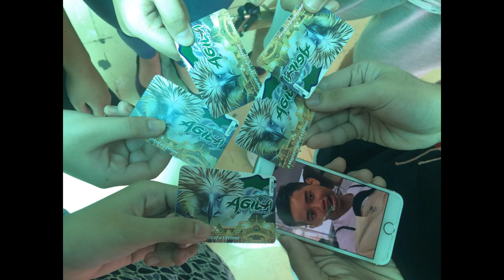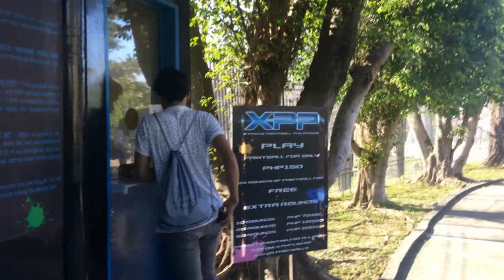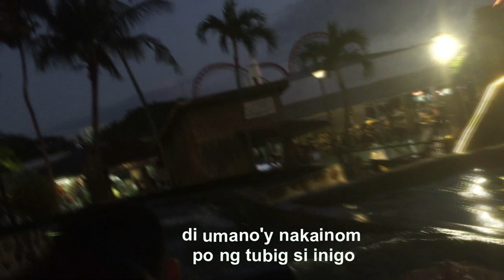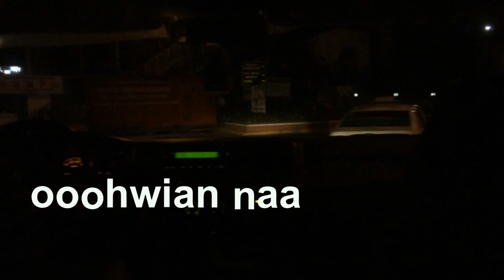Enchanted Kingdom 2018 VLOG!!!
First travel vlog with fam!!